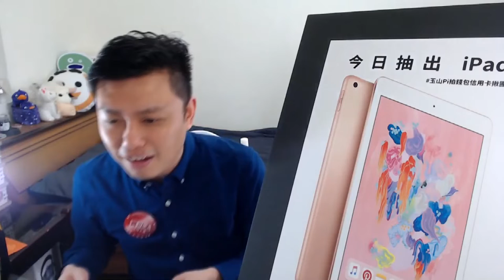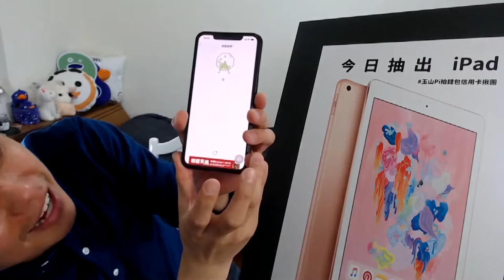【精彩回顧】玉山Pi拍錢包信用卡－2/28iPad抽獎實況！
酬賓回饋大放送，咱們在2/28直播中，抽出一台iPad送給粉絲，非常的好玩，一起來回顧一下。三月底，咱們會再抽出一台SWICHT送大家，歡迎參團！